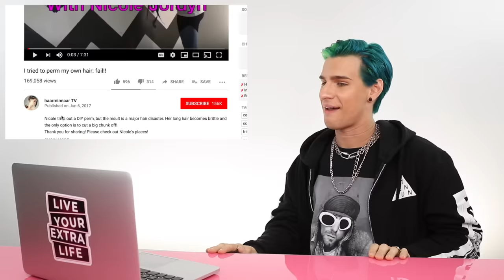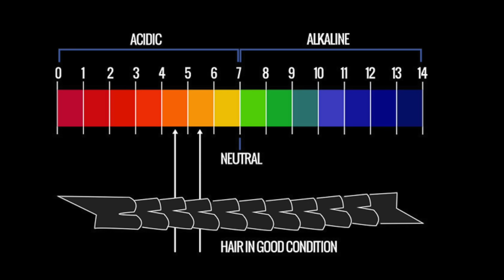HAIRDRESSER REACTS TO AT HOME PERM FAILS!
Hi Beautiful! Perms are risky business. I've seen some be done really nicely and I've seen a lottttt of really bad ones. You should really never do perms at home. It's just a horrible idea!